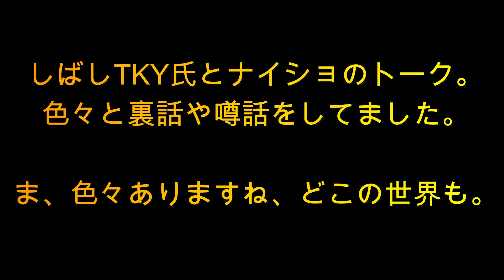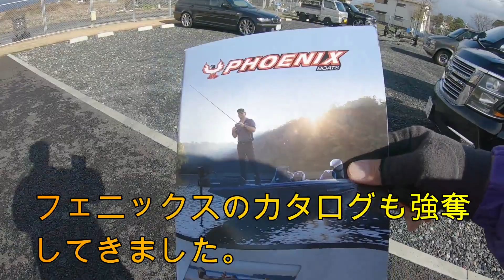2022年12月24日Vlog～年末のご挨拶～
2022年12月24日Vlog～年末のご挨拶～

冬支度のメンテもしました。